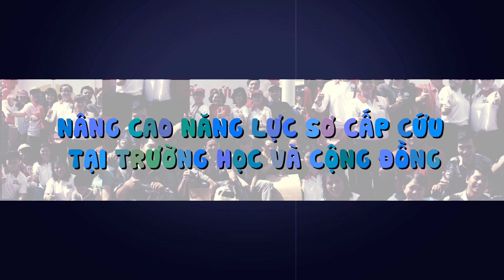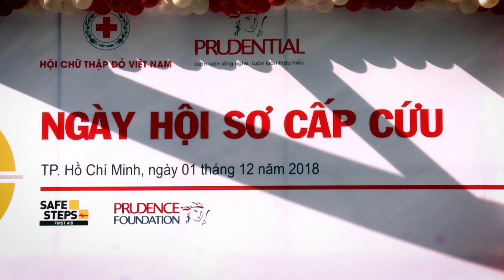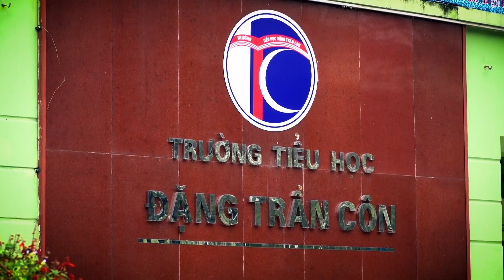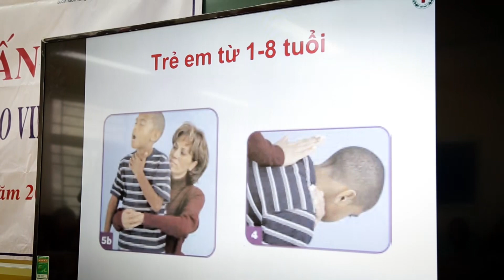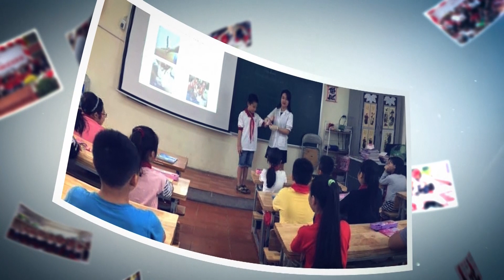Prudential_Tổng quan Dự án Nâng cao năng lực sơ cấp cứu tại trường học và cộng đồng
Dự án “Nâng cao năng lực SCC tại trường học và cộng đồng” được khởi xướng với sự tài trợ của Prudential Việt Nam và sự phối hợp thực hiện của Trung Ương Hội chữ thập đỏ Việt Nam nhằm nâng cao tỉ lệ người dân Việt Nam được trang bị kiến thức và kỹ năng SCC, đồng thời phòng chống và giảm thiểu rủi ro do tai nạn thương tích trong cộng đồng.